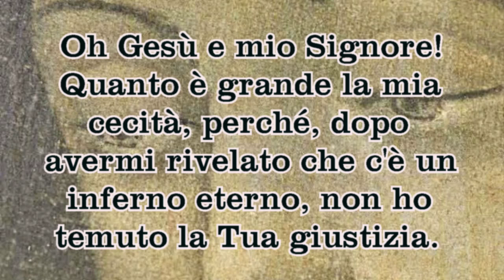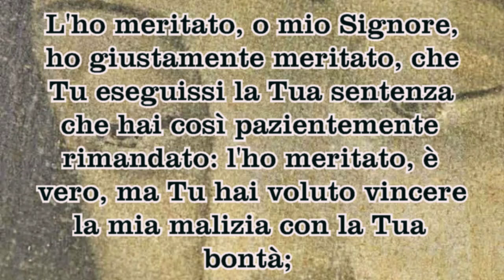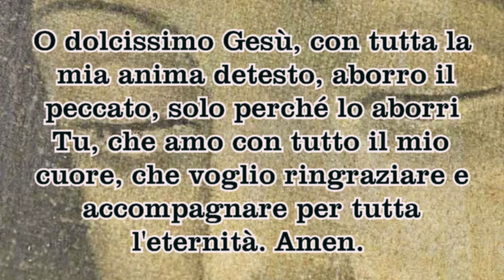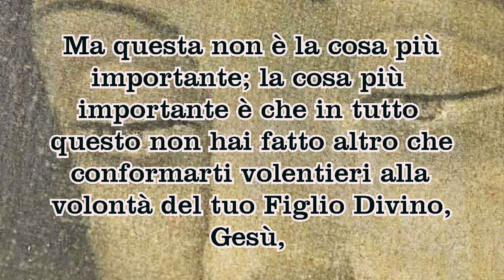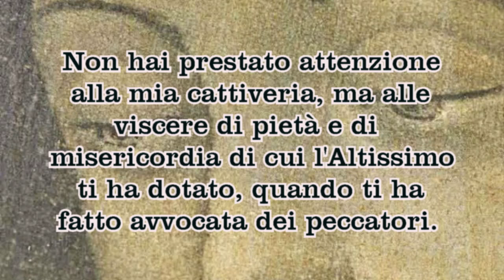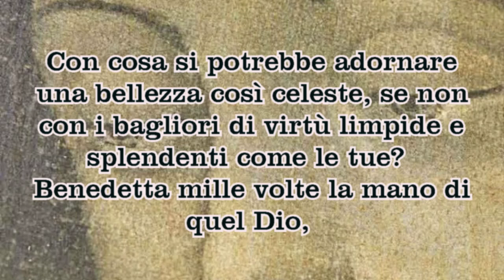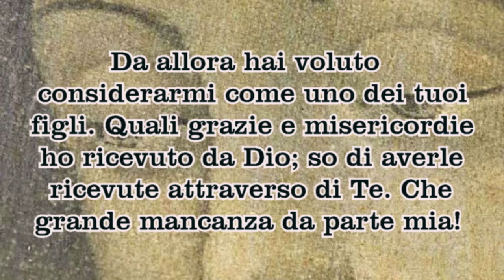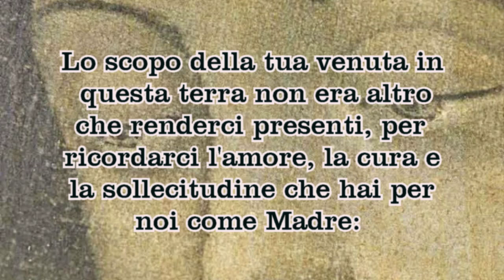Novena alla Madonna di Guadalupe - Quinto Giorno